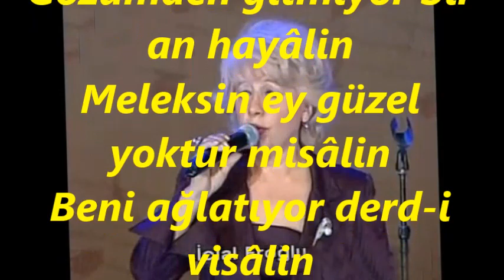İclal EROĞLU-Gözümden Gitmiyor Bir Dem Hayalin (SÛZNÂK)R.G.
SOLİST:
*İCLAL EROĞLU*
*RECEP GAYRETLİ*
GÜFTE:
BESTE:  KANÛNÎ HACI ÂRİF BEY
USUL:  CURCUNA
MAKAM:   SÛZNÂK
Gözümden gitmiyor bir an hayâlin
Meleksin ey güzel yoktur misâlin
Beni ağlatıyor derd-i visâlin
Seni sevdi gönülpek çok zamandır
Efendim sevdiğim derdim nihândır
Bana cennet-i cemâliyle ayândır